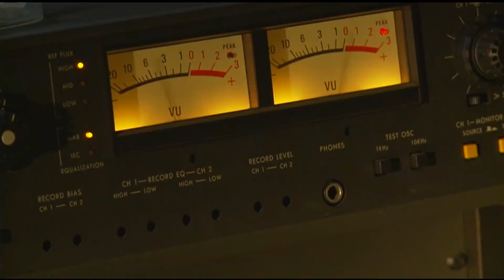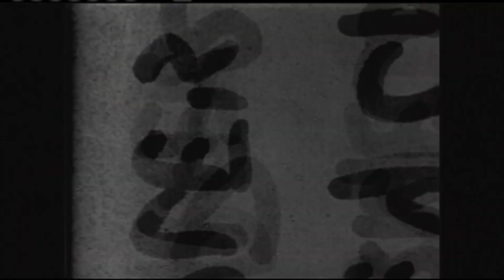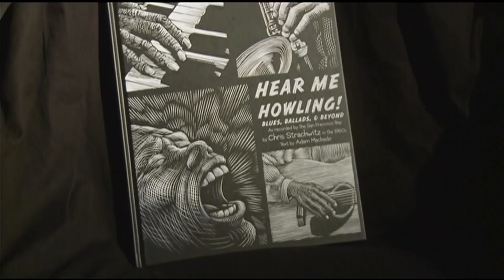Arhoolie label founder Chris Strachwitz dies at age 91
Chris Strachwitz, a producer, musicologist and one-man preservation society whose Arhoolie Records released thousands of songs by regional performers